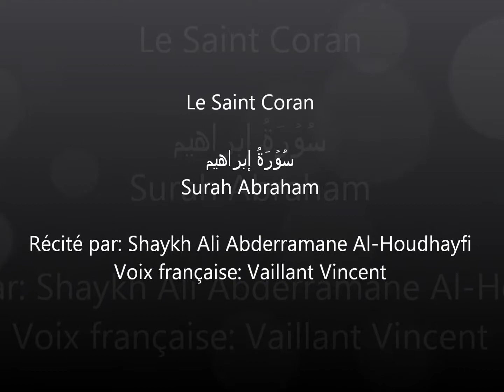Surah 14 Abraham Arabe Francais